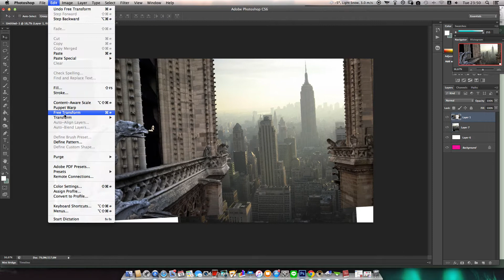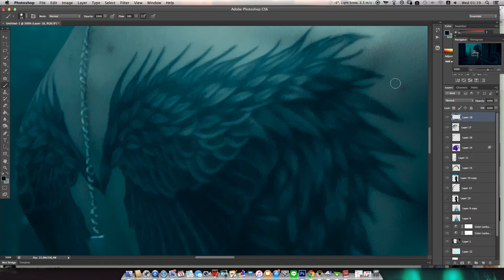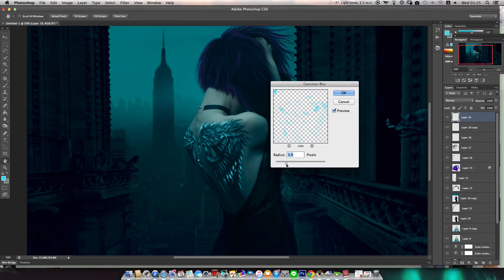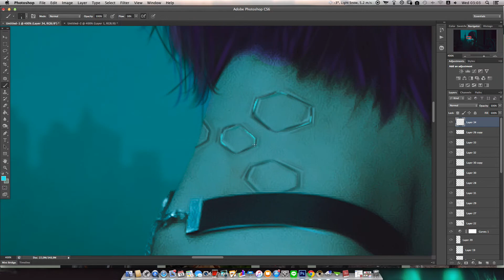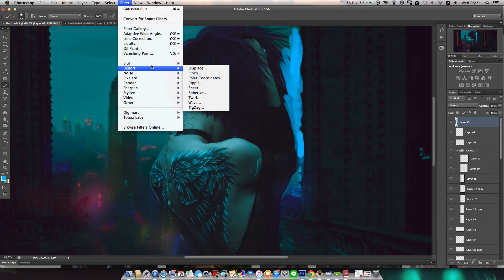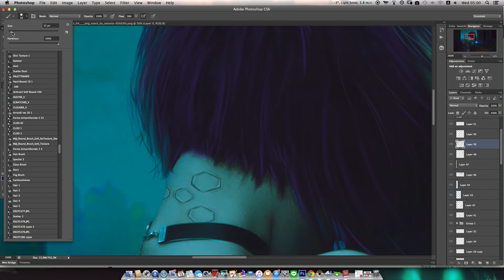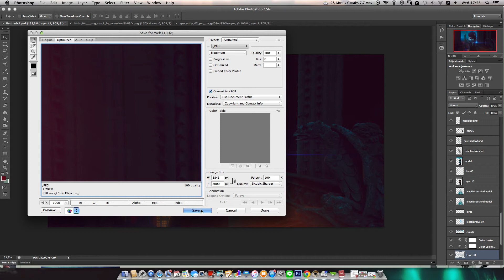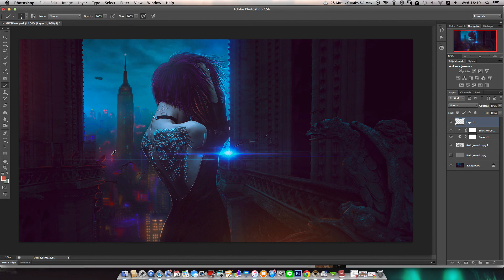Speed Photomanipulation - GHOST IN THE SHELL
Inspired by the Japanese animation franchise by the same title.

All used images and the final work can be found